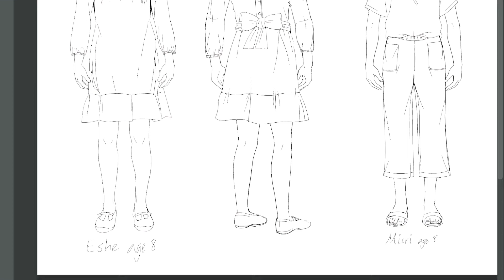SMA16 WORK IN PROGRESS (Manga)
My character designs for Silent Manga Audition